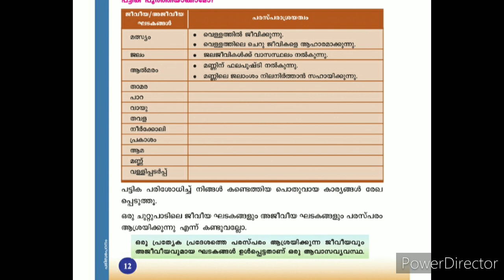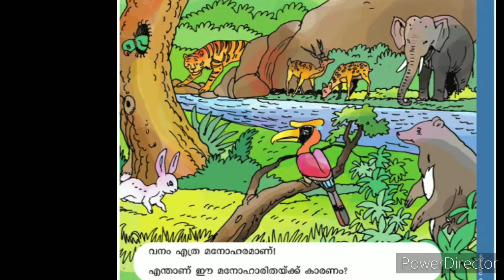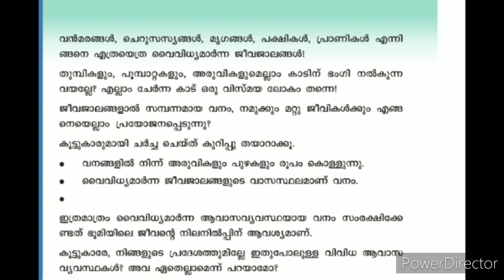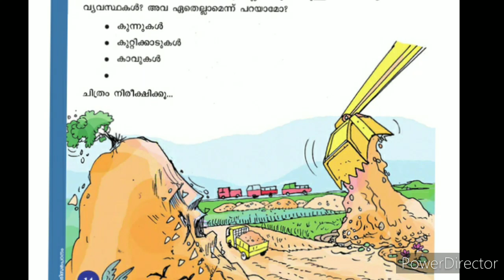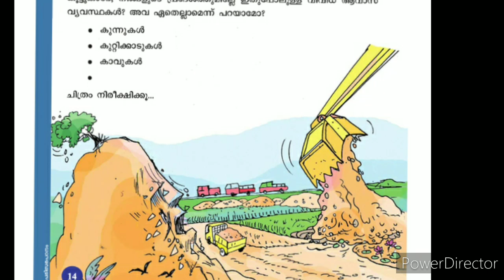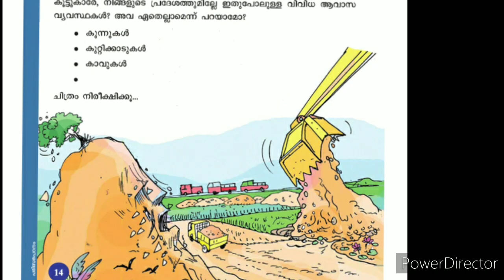ക്ലാസ് 4 പരിസര പഠനം Unit1.part4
ആവാസ വ്യവസ്ഥകളും മനുഷ്യനും